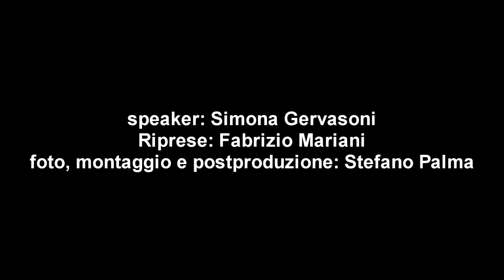Vipers acoustic concert 12042015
Grande performance vocale del capogruppo dei Vipers che ha presentato i brani dei Queen solo con voce, chtarra e piano.